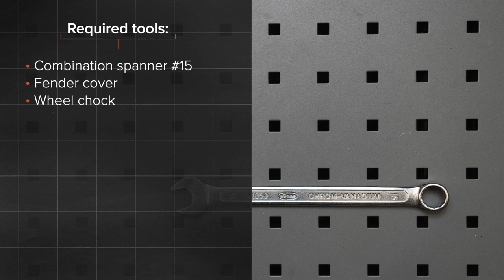Hvordan bytte multireim der på PEUGEOT 307 (3H) [AUTODOC-VIDEOLEKSJONER]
Hvordan bytte multireim / kileribberem på PEUGEOT 307 1 (3H) 2.0 Stasjonsvogn 2002–2009 [AUTODOC-VIDEOLEKSJONER]

Multireim til kjøretøyet PEUGEOT 307 Estate (3E) (03.2002–12.2009) / PEUGEOT 307 Hatchback (3A/C) (08.2000–04.2012) / PEUGEOT Partner II Van (04.2008–...) / CITROËN C4 I Picasso (UD) (10.2006–08.2013) / CITROËN Berlingo II Van (B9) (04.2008–...) bør som regel erstattes i én og samme prosedyre. Det er imidlertid noen små forskjeller, på grunn av spesifikke egenskaper ved kjøretøyets design.

0:00 — PEUGEOT 307 – multireim / kileribberem: trinn-for-trinn veiledning til utskifting
0:44 — Ta bort Poly-V-beltet.
1:09 — Monter Poly-V-beltet.
1:23 — Dra Poly-V-belte strammeren til side.
1:53 — Senk bilen
1:55 — Kjør motoren i noen minutter.